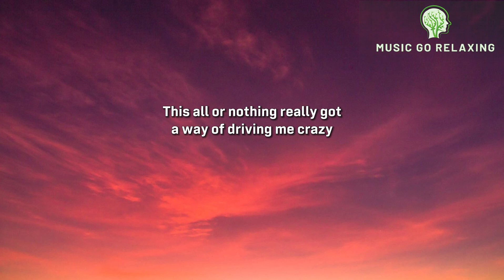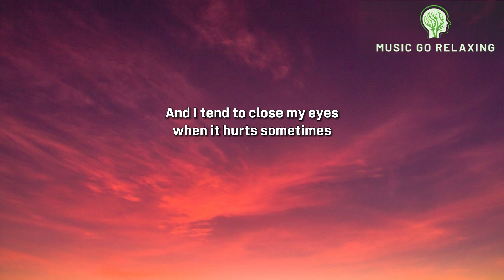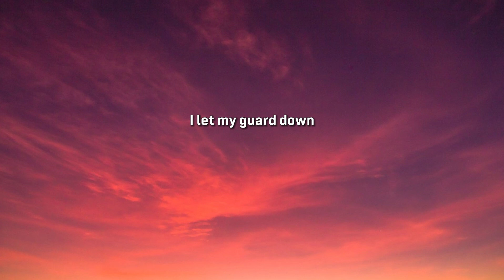Lewis Capaldi - Someone You Loved (Lyrics)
• Lyrics